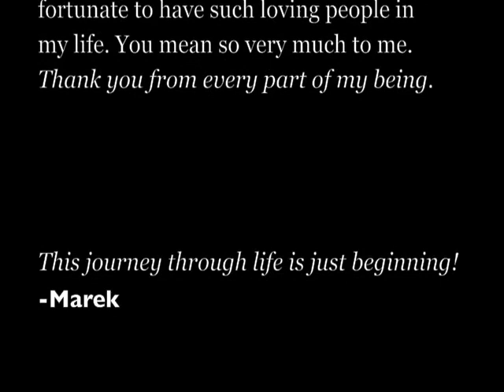0 to 7+ months on T - montage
(amazing performers - catch them live if you can!)